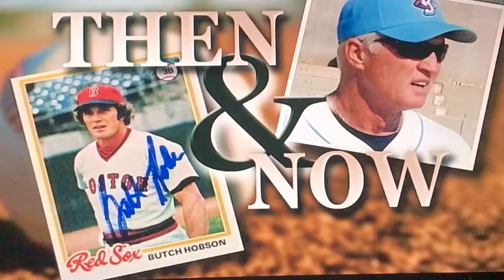THEN AND NOW - BUTCH HOBSON (2008)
2-Time Emmy-nominated series/Originally aired 2008